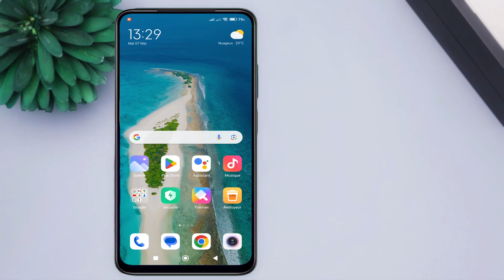Comment activer - désactiver les animations d'icônes globales sur redmi 9